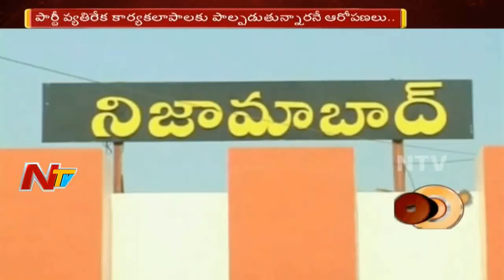TRS Leader D Srinivas Political Future In Dilemma After D Sanjay Arrested Under Atrocities Case |OTR